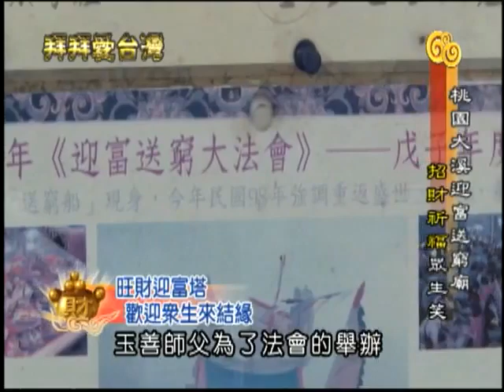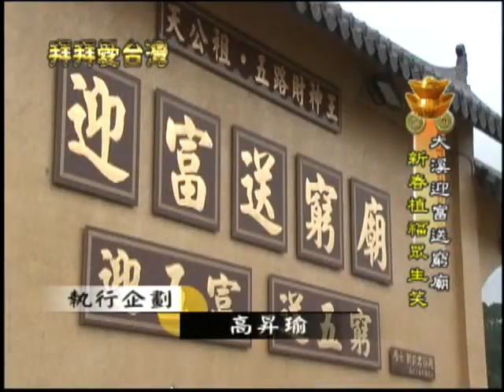【迎富送窮廟】台灣唯一標榜承襲漢唐迎富送窮科儀的宮廟，強調「五窮盡送．五富歡迎」的迎富送窮廟，無疑已將台灣拜財神的「求財」觀念，進一步提升至「送窮」的心靈信仰！大溪鎮迎富送窮廟 第5集 EP.2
【拜拜愛台灣】
主持人：岳庭
製作人：凌志文
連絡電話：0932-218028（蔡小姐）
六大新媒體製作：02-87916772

迎富送窮廟原名天公祖廟，是台灣唯一標榜承襲漢唐迎富送窮科儀的宮廟，建於西元2005年。
主持師父玉善師父，他在掌管卅六的玉皇大天尊聖諭下，歷經十餘年終於選定現址「潛龍穴」點金立基，開始了一連串起造傳奇，同時並與大陸經商有成，屢受靈驗感召的主任委員謝振山合力募資鳩工，完成這座唐式主體建築的「天地行宮」迎富送窮廟，主祀玉皇上帝、三官大帝、五路財神王、地藏王菩薩等，標榜全台獨樹一格的「迎富先送窮」的行香拜神觀念，與一般「求財」的財神廟頗有不同。
強調「五窮盡送．五富歡迎」的迎富送窮廟，無疑已將台灣拜財神的「求財」觀念，進一步提升至「送窮」的心靈信仰！

好廟基本資料
主祀：玉皇大天尊、五路財神王
聖誕：正月初九玉皇大帝聖誕、正月初五迎財神、三月十五日五路財神聖誕

拜完可去哪裡玩：大溪老街、石門水庫、兩蔣園區、拉拉山摘水蜜桃

轉運招財  先從身心洗淨開始
一進到廟區，映入眼簾的是設立在廟前的「轉運招財水池區」，水池旁就有一把瓢子，將這財水澆淋在這大元寶上面，用心好好的給它摸一摸，雙手讓財水滌淨，代表身心都乾乾淨淨，平心靜氣地進入廟裡，最後別忘了將沾滿了財水與財氣的雙手往褲子的口袋作勢一擺，這可就將財氣裝到褲袋裡去了，也代表有荷包滿滿的意思喔！

「行春行廟」台灣獨一無二六色杯  求財小紅包賜我發「行好運」
大溪迎富送窮廟的求財方式相當特別，而求財的過程也是嚴謹有序，首先，要先依照廟方指示，向仙佛稟報前來求財之意，參拜完後，就能排隊擲筊杯求發財金了，而迎富送窮廟的筊杯十分獨特，一共有六組不同顏色的筊杯，紫色代表天公祖杯，而綠白紅黑黃五色筊杯則代表東西南北中五路財神，在擲筊之前需誠心向神明稟報自己姓名、住址等詳細資料，即可擲筊，如果賜得一個聖杯可換得一包58元發財金，以此類推，若是五個聖杯即可換得大包的588元招財錢母，倘若連紫色天公杯也賜聖杯答允的話，便可求得天公祖欽賜的迎富金牌一面，廟方還會為信徒加以七七四十九天加持的手續，讓求財效果更加顯著哦。